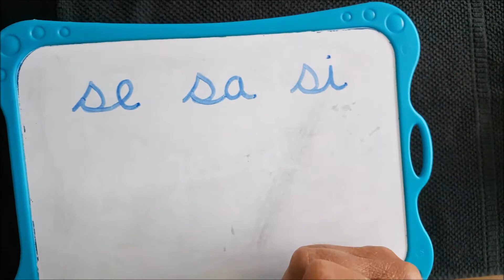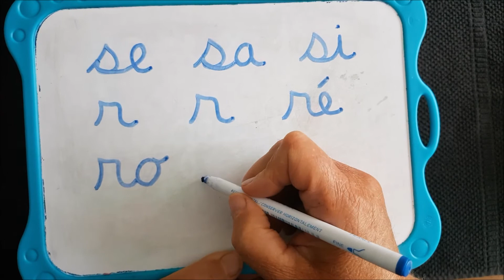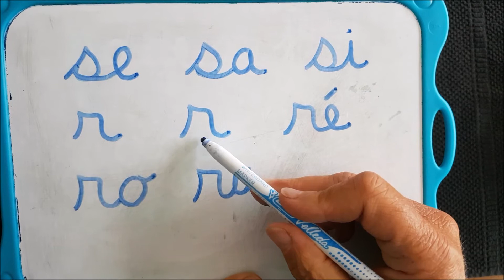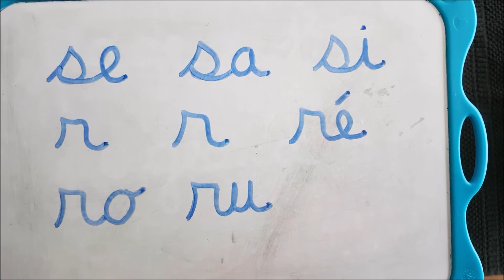12/06/20 Ecriture réservé pour les grands